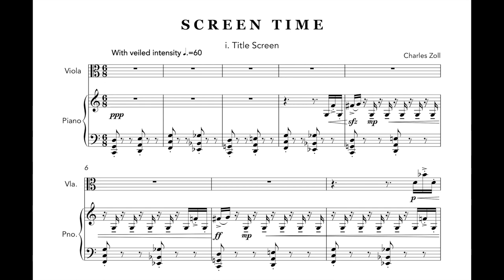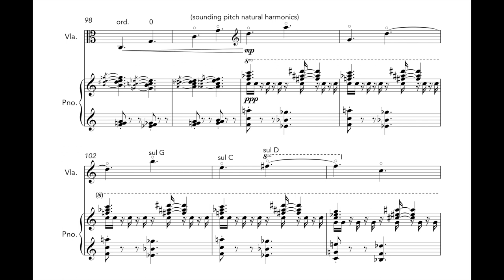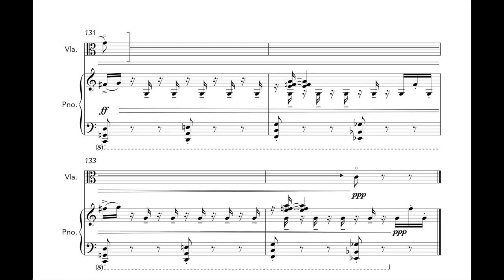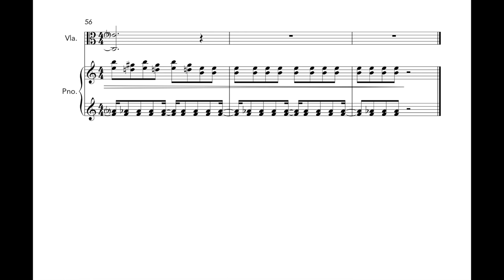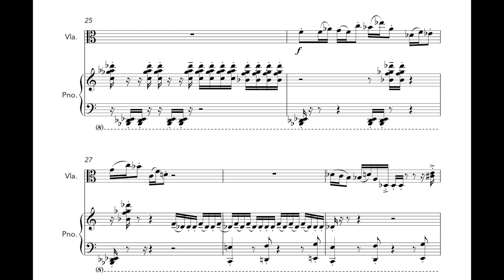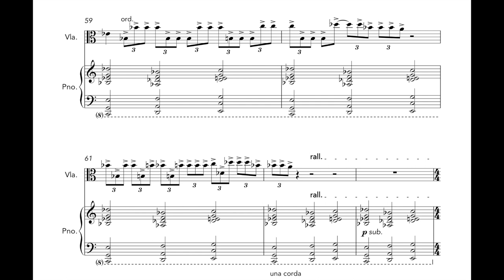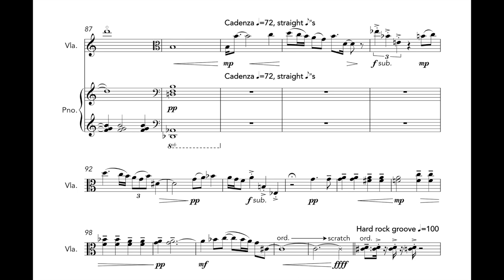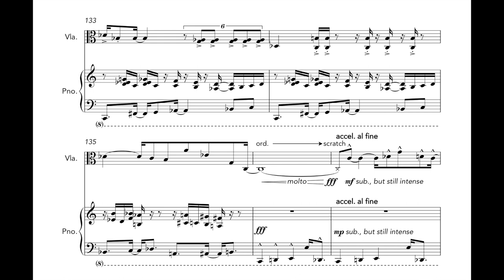Charles Zoll - SCREEN TIME (2019) - Audio+Score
Louis Privitera, viola
Charles Zoll, piano
Recorded live in concert on May 21, 2019. Recording engineer: Javier Parra

Screen Time examines our fascination with electronic screens, in particular those used in video gaming. I often seek to relive the days when I’d run down to my neighbor’s house after school to play Super Smash Bros. on his Nintendo 64, scrunched up together with eyes glued to an old 20-inch TV. I’ve sat waiting and staring at the picture of my ridiculous custom-built character while my game loads at a snail’s pace— my anticipation waxing and waning as I listen to the same 32-bars of peppy, fidgety transition music. I’ve marveled at friends who, in their superior skill, decimate me and others with their penchant for fighting games and first-person-shooters (FPS). This skill has reached an apex many times where those masterful friends no longer play a certain game with me because my presence on their team will likely cause them to lose, thus reducing their ranking (yeah, I kinda suck). I’ve only once found myself getting so good at a game that the game was no longer a fun hobby, but a skill that I felt needed refining for some competitive purpose. There are the same feelings of nostalgia, angst, anxiety, intensity, anticipation, and exhilaration in video gaming that have always been present in popular games, from quiet and pensive chess matches to boisterous and aggressive football games. Video gaming and the culture surrounding it are multilayered and complex—it’s never been “just about playing the game.” It’s a trip to the therapist every time you sit down with a controller.
I was additionally—and somewhat perplexingly—inspired by Beethoven’s “Pathetique” piano sonata in the form and construction of Screen Time. The pitch centers between the three movements are the same (C, Ab, C) but the tempestuousness of the first movement of the Beethoven has been placed last in my work—iii. “Split Screen” was coincidentally composed first, but I realized it made a better final movement. Likewise, “Split Screen” can stand alone for purposes of programming and teaching students. The first movement, “Title Screen”, is a jovial and exciting rondo a la Beethoven’s third movement in “Pathetique.” The second movement, “Loading Screen” presents that building anticipation I was talking about— however, I hope the reader never has to endure a 2-minute loading screen. I had a ton of fun writing this piece for violist Louis Privitera, who asked for a new work for his intermediate/advanced students to learn. I hope they can relate to my stresses and joys of video gaming and enjoy some of the playfulness and despair present in this sonata.